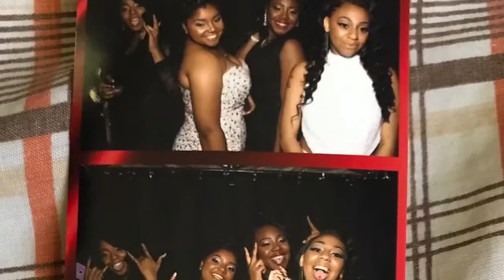Prom 2K17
The last class to attend Prom at Garfield High School.!